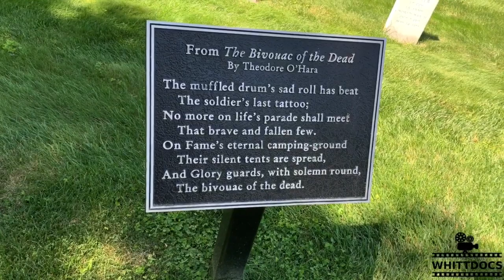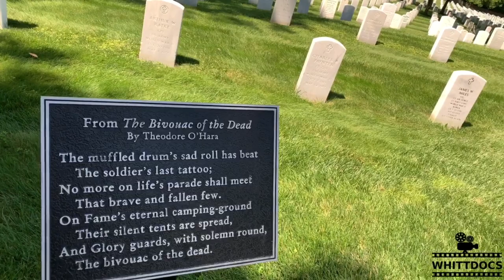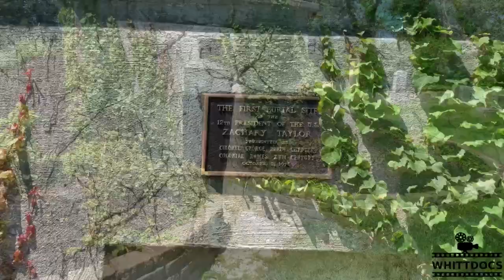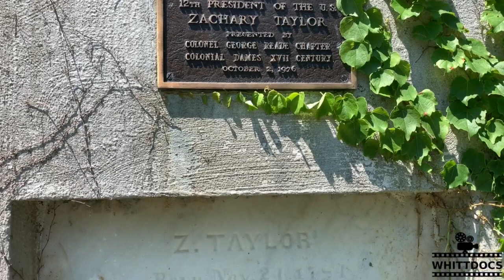Famous Graves President Zachary Taylor grave in Louisville KY cemetery tour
Famous Grave President Zachary Taylor grave in Louisville Kentucky - my visit and cemetery tour